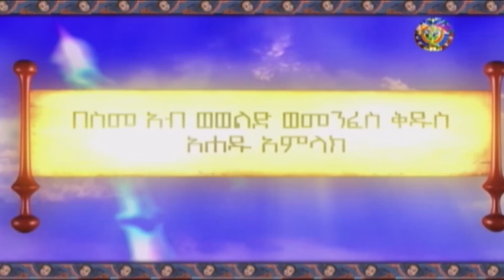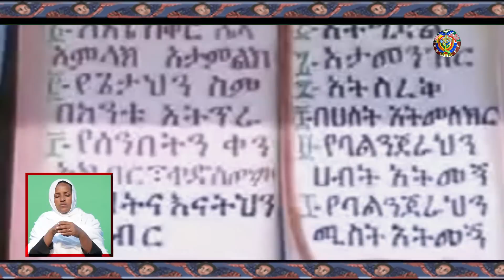“መልካሙን አደራ ጠብቅ” 2ኛ ጢሞ 1 ፥ 14 : በዲ/ን ብርሃኑ አድማስ